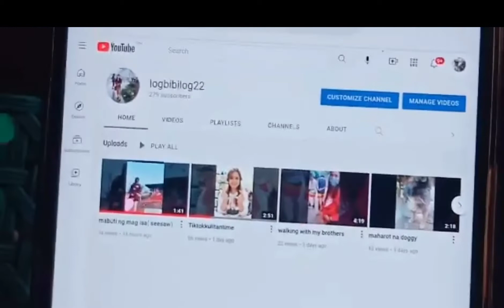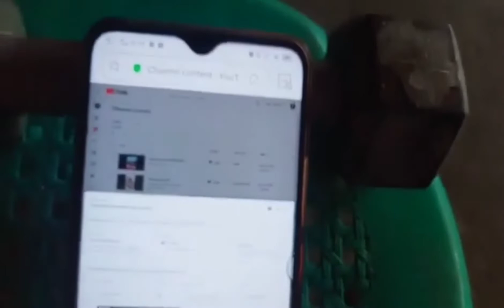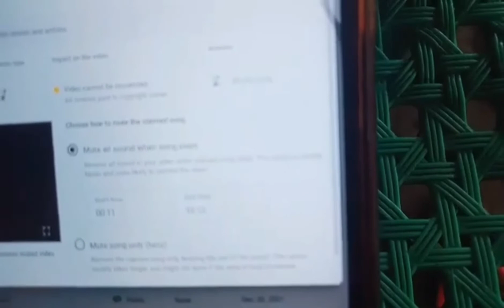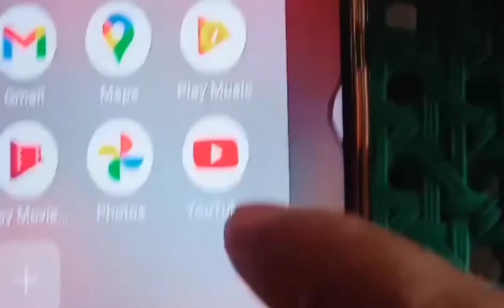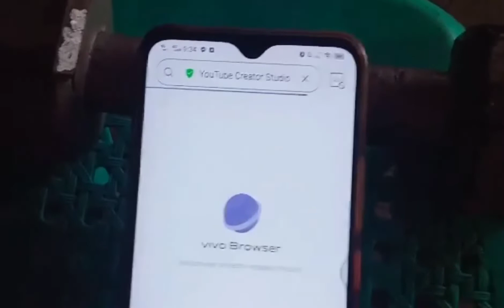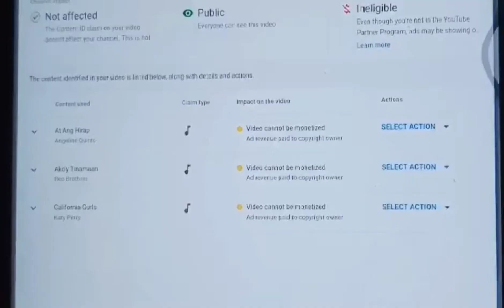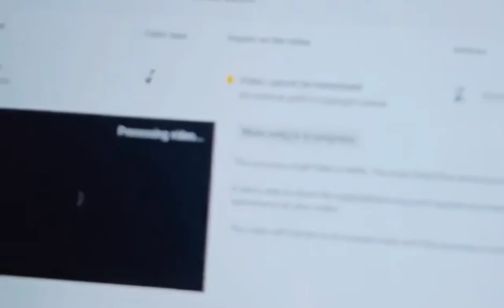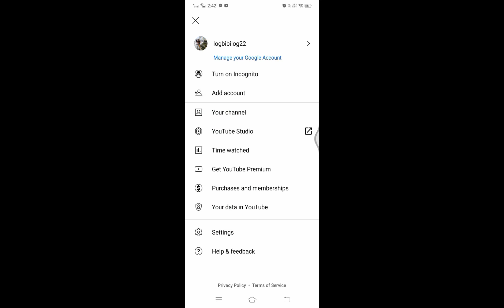paano mag mute ng na copy right claim sa YouTube